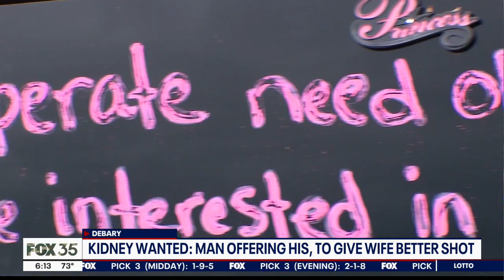Florida man going to extreme measures in search for a kidney for wife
Kirk Plante has turned the back of his pickup into a billboard, in hopes of finding his wife a kidney.